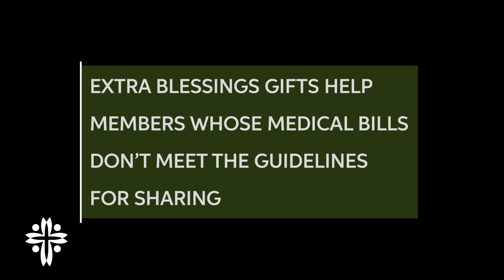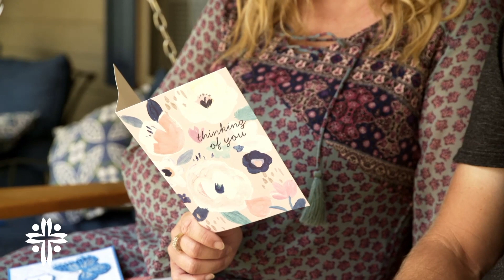How Medi-Share Helped Dayna Recover From Uterine Fibroids | Medi-Share Reviews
Dayna was not aware of her preexisting conditions before joining Medi-Share. She was not able to tend to her daily tasks due to the amount of pain she experienced. Later on, that condition turned out to be uterine fibroids. The only way to get back to normal was for Dayna to go through surgery. Tim shares in this Medi-Share Review that they decided to take out a medical loan. Their medical bills were almost $10,000, but through Extra Blessings, they received the money back in full. Not only were their medical bills paid for, but they received prayers from the rest of the Medi-Share and Christian community to help them through their difficult journey.

Established in 1993 under Christian Care Ministry, Medi-Share is a 501(c)(3) that is trusted by almost half a million Americans to take care of their health care needs. Instead of meeting a deductible and paying monthly premiums to a corporate institution, Medi-Share members meet an Annual Household Portion and pay a Monthly Share. Eligible Medical Bills are shared by members who also encourage and pray for one another. Medi-Share works on behalf of members to negotiate discounts and facilitate direct payment to providers.

If there are any question on Healthcare Sharing Ministries, Medi-Share, or you just need prayer give us a call at (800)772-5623